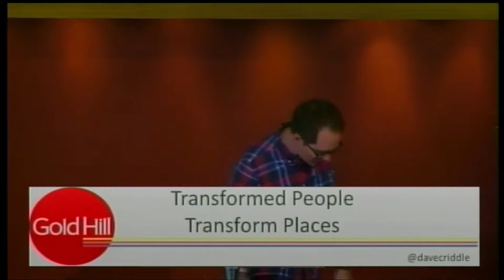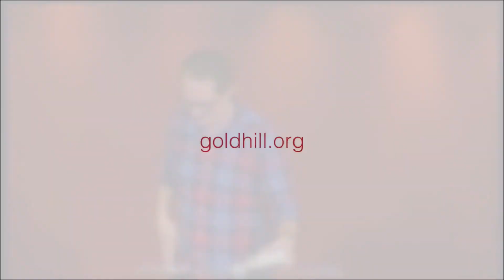Transformed People, Transform Places (1) : New Life!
When have you tried to reinvent yourself, and how did it go? The Jesus who Christians believe in and know transforms whole lives, and gives us the opportunity for a new life! That is a message worth hearing and worth exploring for yourself...
2 CORINTHIANS 5:16-21
Speaker : Dave Criddle
From : Sunday 24th June 2018